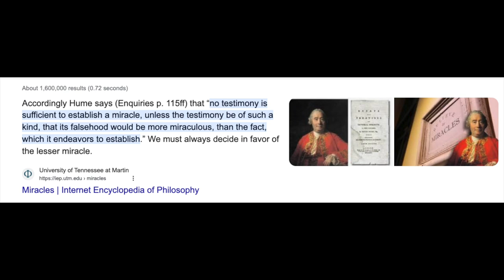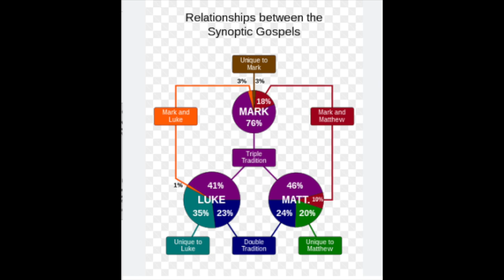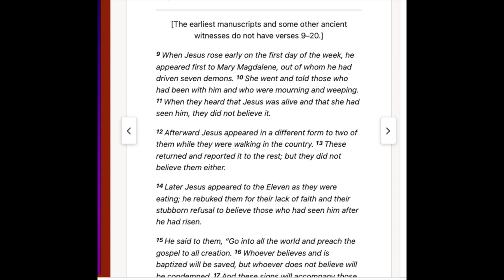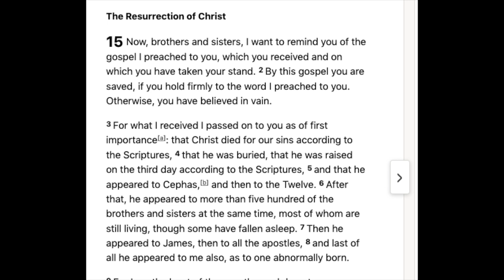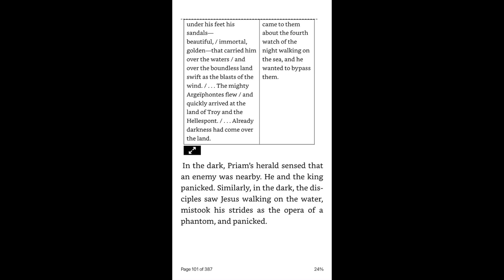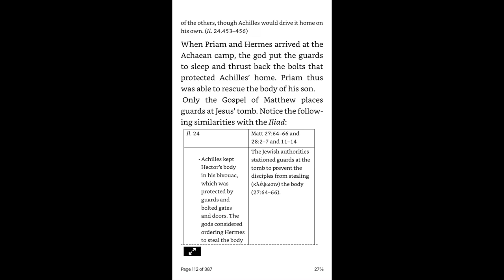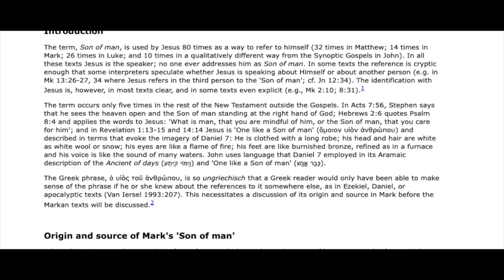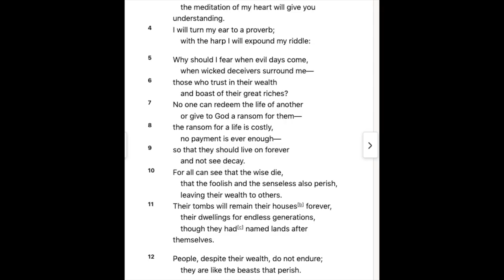Easter Special I Arguments Against The Resurrection of Jesus Christ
Chapters

0:00 Opening
1:21 David Hume
1:55 Dating The Gosepls
2:20 The Gosepls Weren’t Independent Sources
2:53 Matthew, Mark, Luke And John Weren’t Eye Witnesses
3:31 Resurrection Has A Forgery
5:20 Paul’s Letters Are Forged
6:28 Claims Became More Exaggerated Overtime
6:58 Jesus Miracles Take Inspiration from Homer
9:54 Folie A Deux
11:21 Trinity Doesn’t Exist In The Bible
14:45 Ending